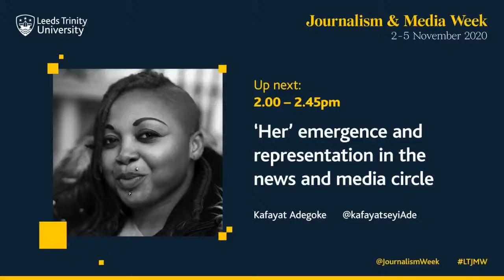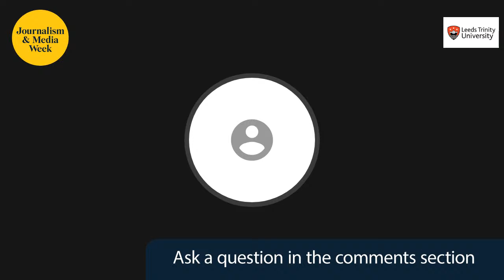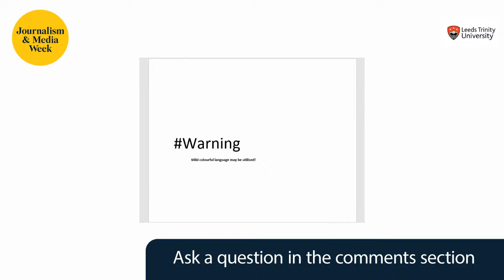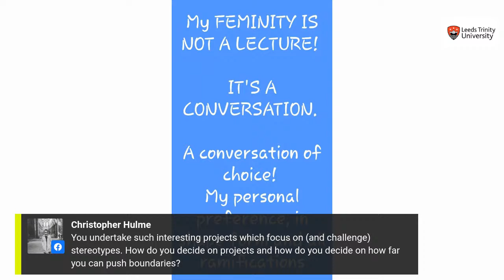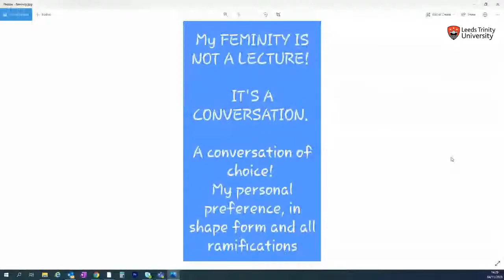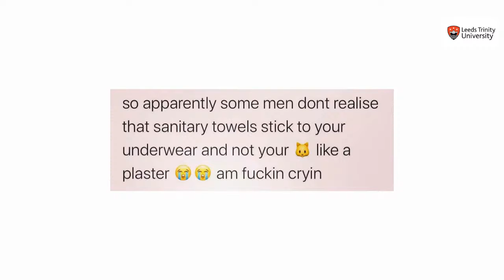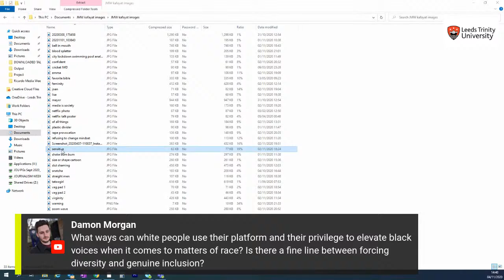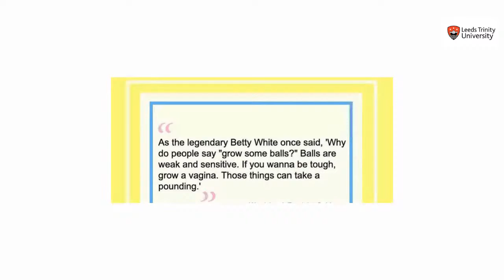‘Her’ emergence and representation in the news and media circle with Kafayat Adegoke